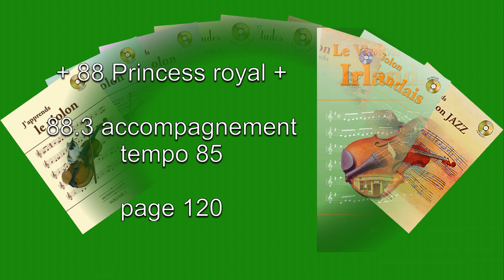88.3 Princess royal 85